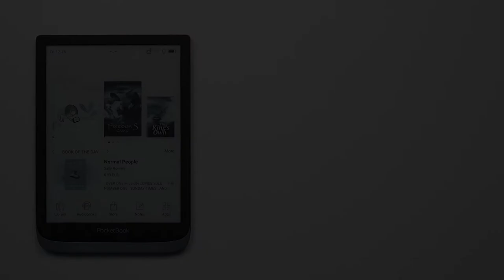How to enable scroll mode on PocketBook?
Open a book with fixed layout (PDF, DjVu)
Open the menu
Settings
Choose Scroll mode

Attention! Available only on SW versions 6.5 and
higher